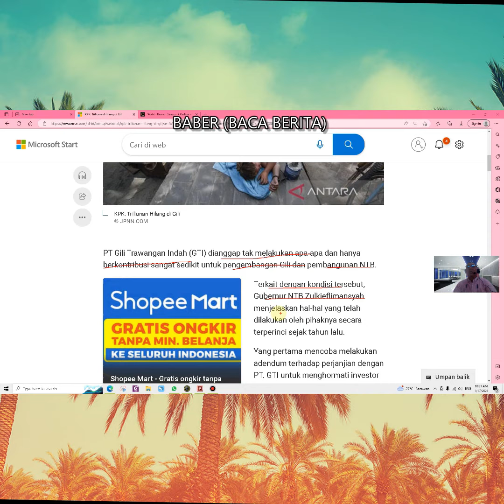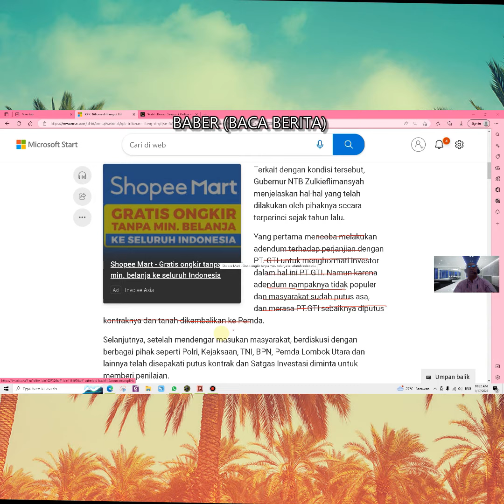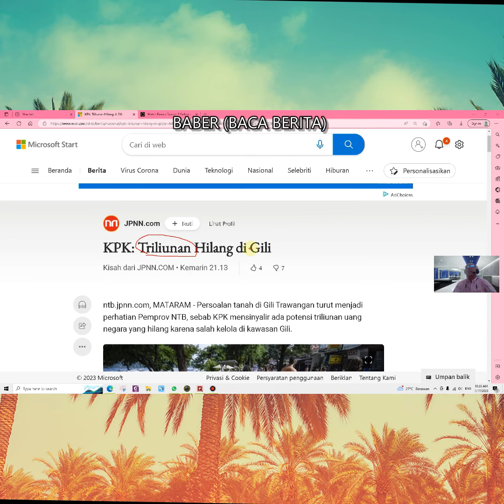KPK: Triliunan Hilang di Gili